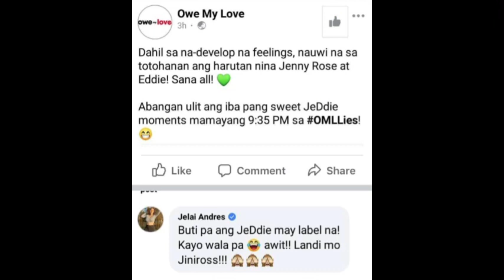JON PROUD SA KANYANG MISIS DAHIL SA MGA BLESSING NA NATATANGGAP!|JELAI ANDRES SHARED PHOTO IN LYKA